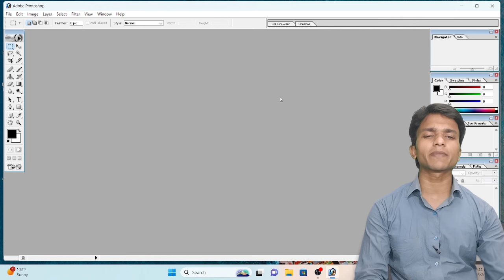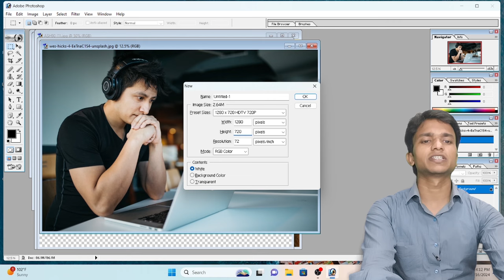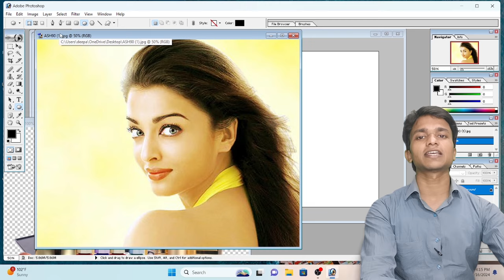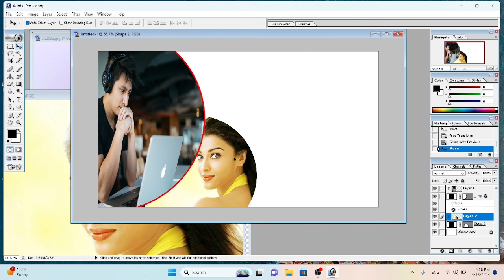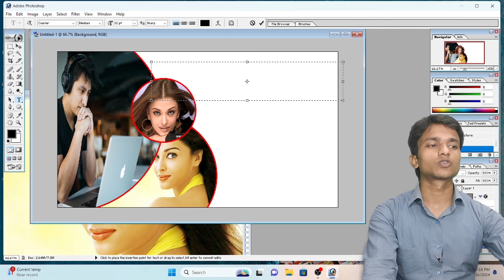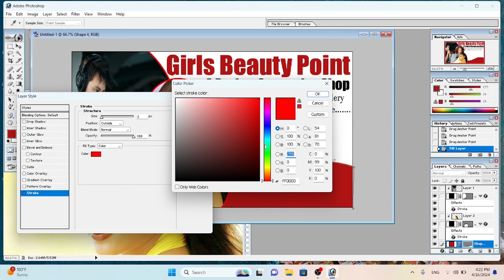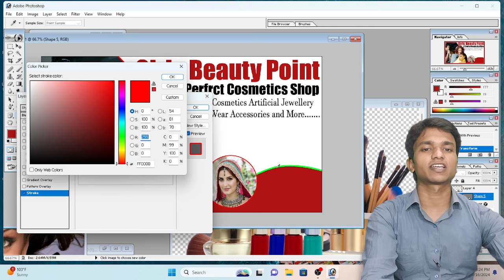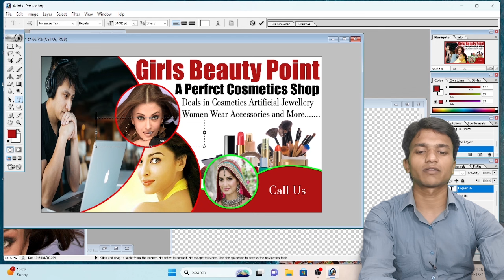Beauty Poster Kaise bnaye | Photoshop 7.0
Beauty Poster Kaise bnaye | Photoshop 7.0 | Poster Kaise bnaye